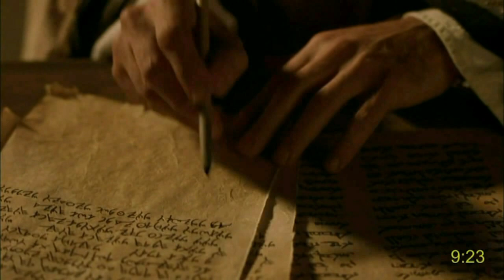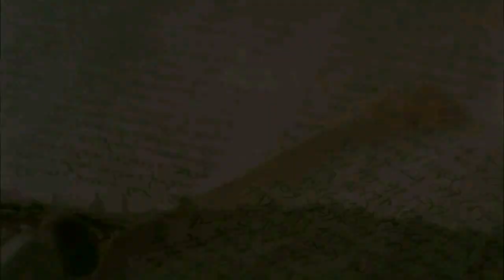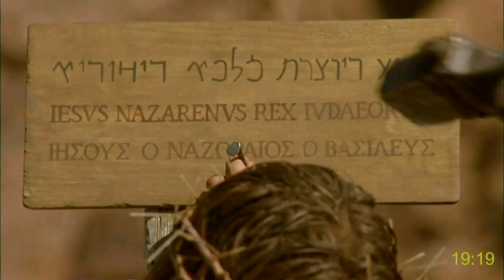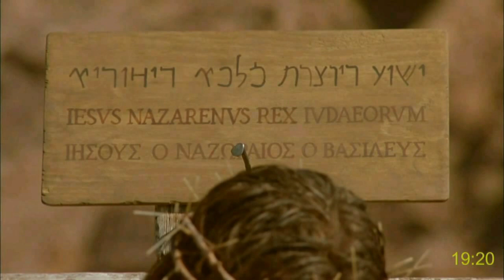Jesucristo: Evangelio de Juan | + 335 subtítulos -Idiomas de América Central y del Sur-Audio español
The gospel of John with subtitles (More than 1000 languages!):
Languages:
Gospel of Matthew with subtitles (More than 1000 languages!):
Languages: